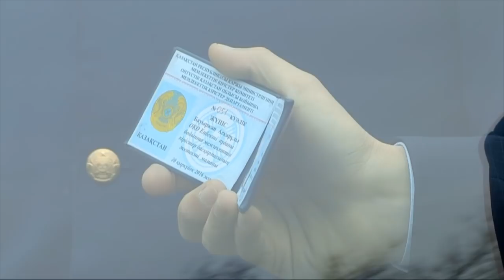Көлік салығын төлемегендердің темір тұлпарлары айыппұл тұрағына жеткізілуде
Шымкент қаласы тұрғынының көлігі эвакуаторға тиелуде. Екі жыл қатарынан көлік салығын төлемеген азаматқа қатысты Еңбекші ауданы бойынша мемлекеттік кірістер басқармасы бұйрық шығарған. Құжатқа сәйкес, міндетті төлемдерді өтемеген азаматқа осылайша шара көрілуде.